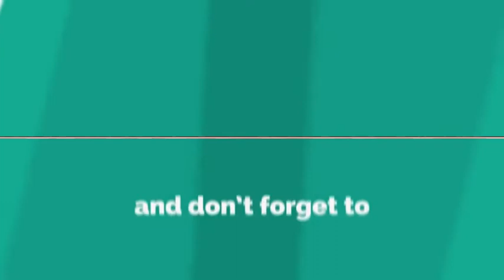smartcity: ఇంటింటికి తెలుగుదేశం పై స్పందన.రాజమండ్రి నారాయణ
smartcity webnews: ఇంటింటికి తెలుగుదేశం పై స్పందన... రాజమండ్రి నారాయణ-ఛైర్మన్‌ A.P.State Washerman Fedaration.